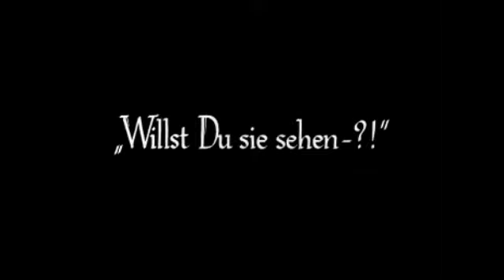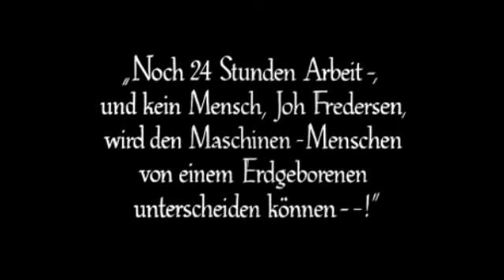Metropolis - Der Maschinenmensch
Ausschnitt aus der Uraufführung am 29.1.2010 im DAI Heidelberg,
Instrumentalensemble der Musikhochschule Mannheim,
Anglistenchor Heidelberg,
Leitung: Clayton Bowman,